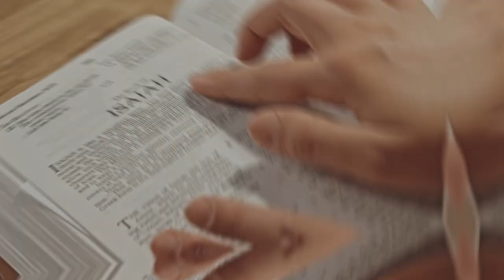Five Guys SECRET That's GUARANTEED to Empty Your Wallet